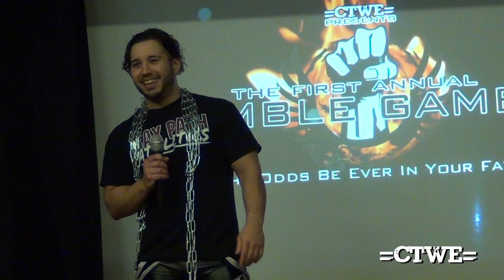CTWE First Annual Rumble Games: Number Picking, PLUS the CTWE HW & CTWE SS Championship Match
J-Busta is the last man to find out his spot in the Rumble Games match-up.

Also, we see our co-Main Event, the CTWE Heavyweight Champion, Vladimir Jospeh, taking on the CTWE Shooting Star Champion, Dan De Man, for the first-time-ever in a CTWE ring. And this isn't just any other match folks. This one is for all the marbles. This one is for BOTH of the CTWE singles titles!

Who will come out on top? Watch, and find out!